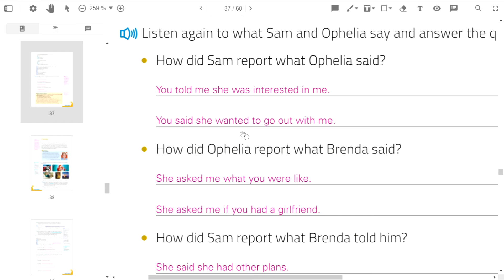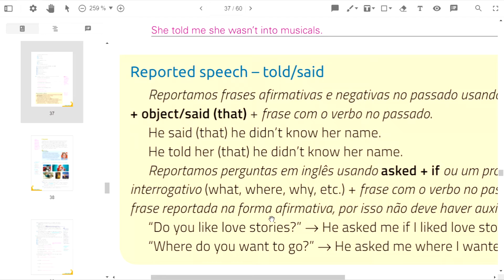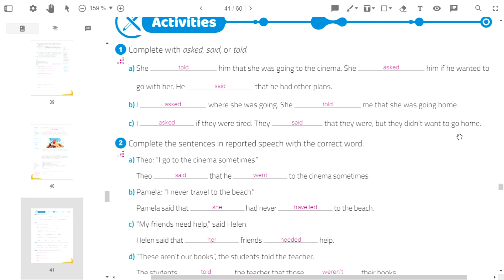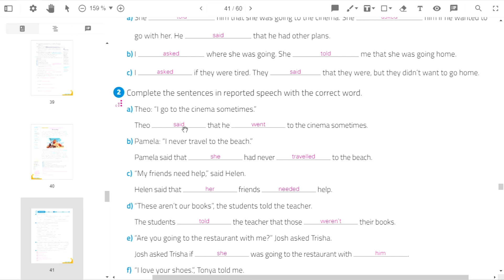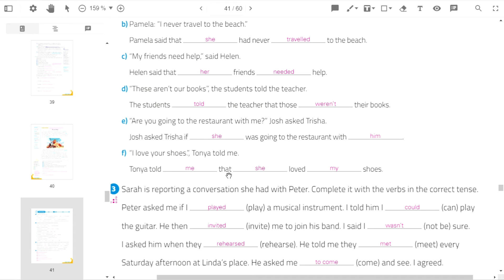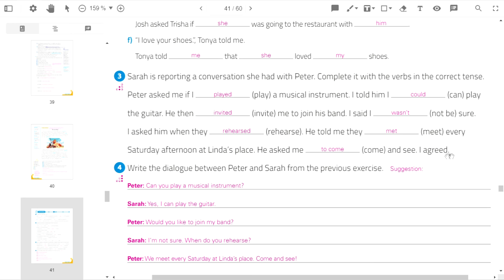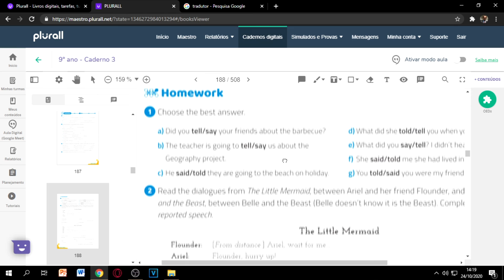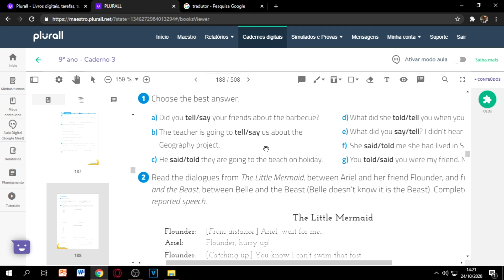9 ANO ACTIVITIES - Prof. Jailson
9 ANO ACTIVITIES - Prof. Jailson